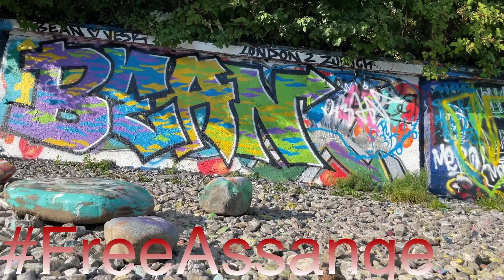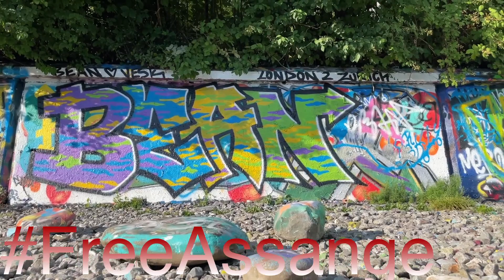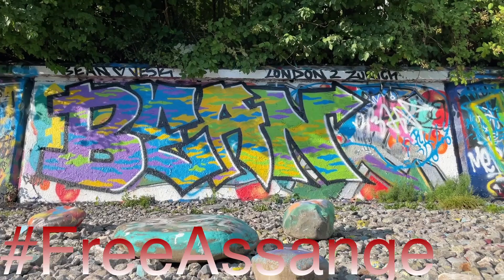Drucksache 1 Hörbuch Chapter XVIII & XIV/XXIII (18+19/23) JohnElton speech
This crappy audio book only serves as sign: You need better footage on Julian Assange - support that!

If you insist on watching this, which is the worst video so far ... INDEX

00:00 Aller Anfang ist schwer - Every beginning is hard.
02:50 Generic introduction with steeldrums form the iPad
03:25 Burt eröffnet die Vorlesung an der Uni - Mission usw.
04:05 CHAPTER 18 1/3 - 2 Presidents of the USA, 1 Europe and Lord Justice Holroyde as in
09:25 John Cleese receives a reminder: He (!) should hold the lecture at uni
09:38 John Cleese arrives at university and speaks CHAPTER 18, part 2/3
11:40 John Cleese wird ertappt, Daniel muss Teil 3/3 sprechen.
16:10 MITTAGSPAUSE mit Burt
16:50 CHAPTER 19 -  The judicial empire strikes back
20:05 Vorlesungsende
20:20 John, Elton - Goodbye
21:20 Manöverkritik, fröhlicher Ausklang mit Stehempfang, alkoholfrei

Schönen Abend!
PEACE